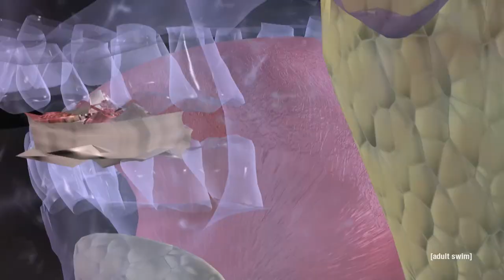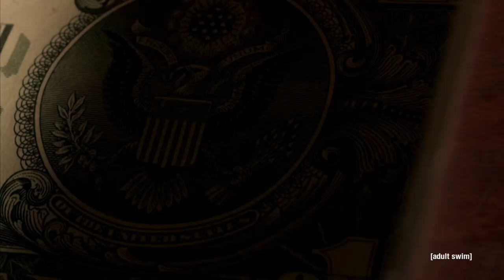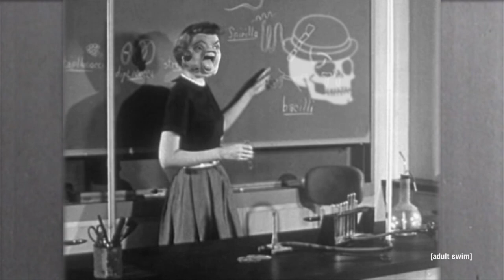Food | Off the Air | Adult Swim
Delicious When Consumed.

Created by
Dave Hughes

 “Big Bounce” footage
supplied by Prelinger Archives

William Lamson

“Quick Canal (ft. Laetita Sadier)”
song by Atlas Sound
Kranky Records 2010

“Food”
original animation by
Dax Norman

“Digestive System”
original animation by
Flix Productions Medical Animation

“The Huber Experiments Vol. 1”
short film by
Erik and Matthew Huber
with music by Brain Slusher

“Bruschotti”
by Longmont Potion Castle
D.U. Records

“Unaspeckles” image by
R. Land

Stock footage and photos
supplied by iStock

“The Flying Nun”
song by 9 Lazy 9
Ninja Tunes

“Western Spaghetti”
animated short by
PES

“We Want Your Soul”
song by Freeland
Marine Parade Records

“Let’s Go Out to the Kitchen”
by Filmack Studios

“Something”
animated short by
Cyriak Harris

“Ecological Apple”
short film by
Andreas Söderberg

“Oyster Vision”
short film by
Coral Morphologic Studios

“Automato” created by
Bill Fienup and Barry Kudrowitz

Produced by
Million Monkeys Inc.